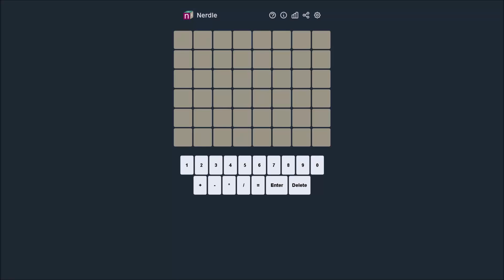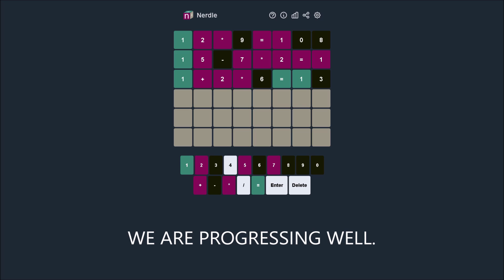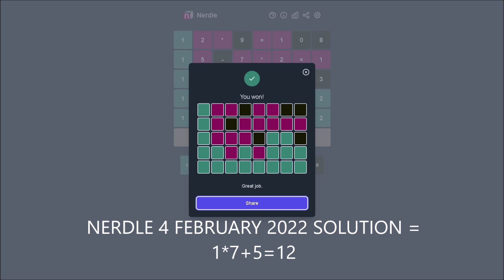Nerdle solution today! 4 February 2022 Nerdle mathematics game answer 16th!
You can reach Nerdle game answer (4 February 2022) in video. Nerdle 16th solution is in video...

Nerdle is mathematic version of Wordle game. Thank you...